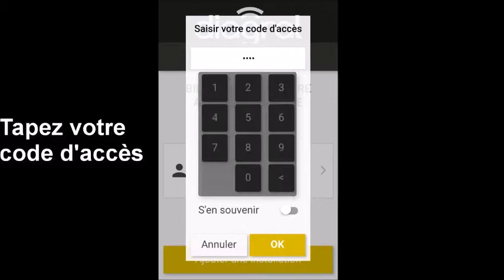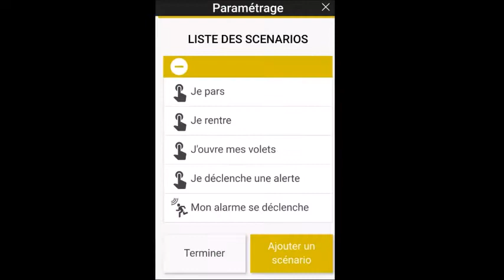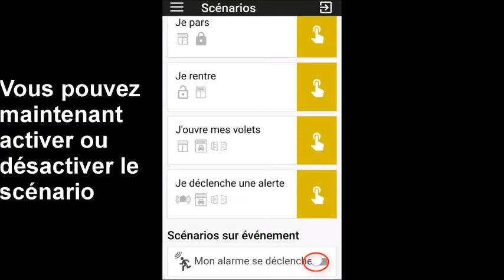tuto declenchement eclairage intrusion simulation diagral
Tuto présenté par pour déclencher vos éclairages en cas de tentatives d'intrusion. Simulation de présence.